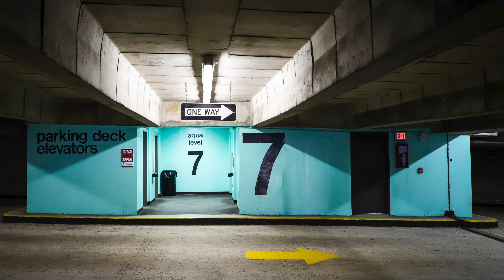Solar Stone - Seven Cities (Van Vazquez Unofficial Remix)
Channel supported by hundreds artist & Label companies
 About me:                                                                                                                                                                          My name is Edgaras Butenis I was born in Kaunas ( Lithuania ) and from early middle school days approx (20 years ago)  i'm started my trip in to deep electronic music world.. Last few years i'm collecting best free download music “my own taste” Idea born to share it with you on YouTube
 AND Please: SUPPORT artist, Record Companies for those music GIFTS !!